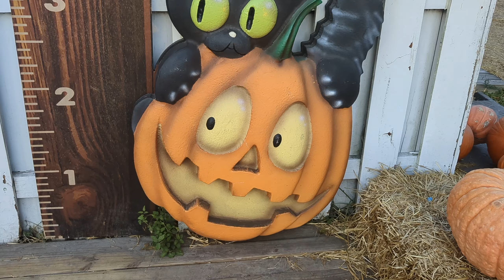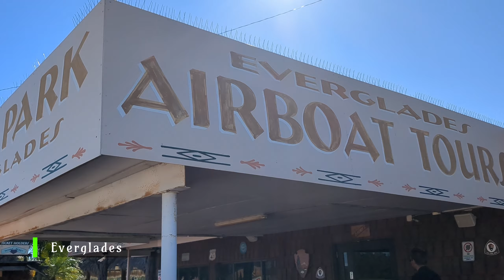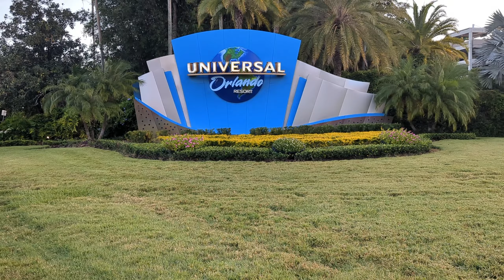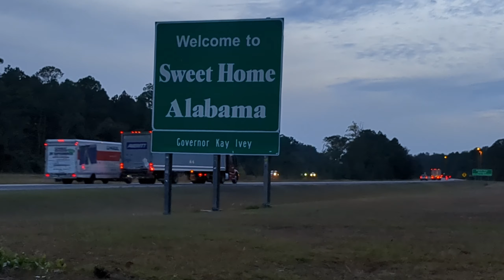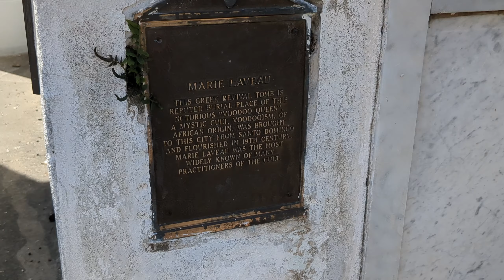Da Miami a New Orleans (via Diagon Alley)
Dopo un lungo tour tra Florida e Louisiana siamo pronti per farvi vedere un'anteprima dei posti che abbiamo visitato: Miami decorata per Halloween, le Everglades con i suoi alligatori, Orlando tra gli Universal Studios e il J.F. Kennedy Space Center, per poi passare attraverso il Mississippi e l'Alabama fino ad arrivare alla città dei vampiri per antonomasia, New Orleans in Louisiana... e poi il ritorno arrivando fino al punto più a sud degli Stati Uniti a Key West!

Seguite il nostro canale e nelle prossime settimane troverete i video singoli di ognuno di questi posti!

E come sempre seguiteci sui nostri altri canali per scoprire di più!

Blues Rock - MidnightBlueMusic

Southern Rock - MidnightBlueMusic